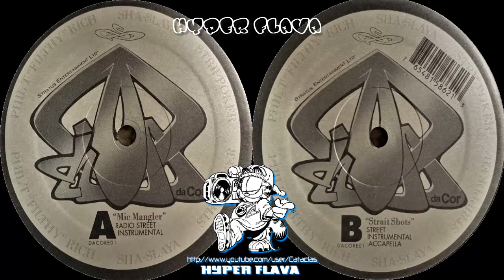Da Cor (Da Center of Attraction) - Mic Mangler / Strait Shots (Full Vinyl) (1998)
00:00:00 - A1. Mic Mangler (Radio)
00:04:25 - A2. Mic Mangler (Street)
00:08:52 - A3. Mic Mangler (Instrumental)
00:13:03 - B1. Strait Shots (Street)
00:16:34 - B2. Strait Shots (Instrumental)
00:20:04 - B3. Strait Shots (Accapella)
Da Cor (short for Da Center of Attraction) was a hip-hop trio that was consisted of Strip Poker from NYC, Sha Slayer from Flatbush Brooklyn and Phil T 'Filthy' Rich from Corona Queens.